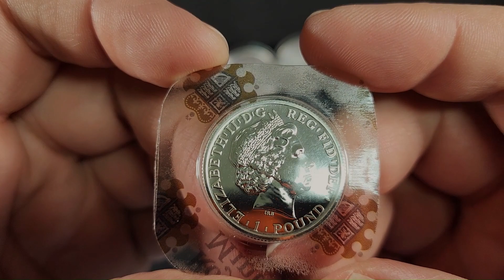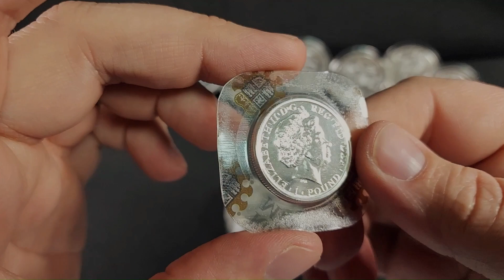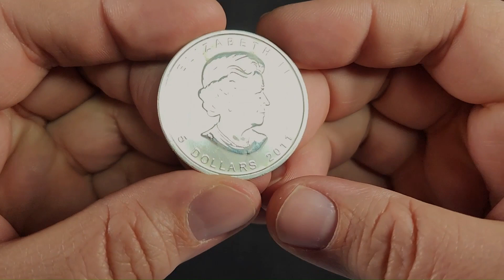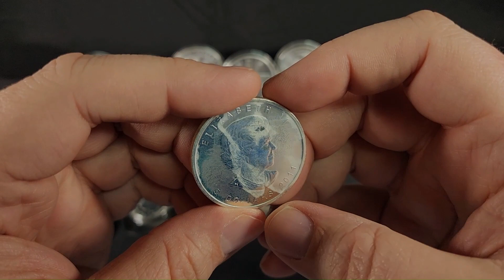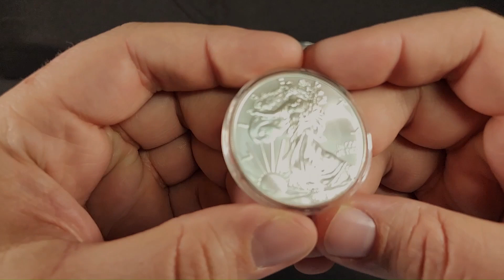Weekly Wrap Up - Week 11 of Silver Stacking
Another week of Silver Stacking has past
What happened? What did I get? Any excitement???

I hope you are ready.
So come along and join me on.

My Silver Journey

Mailing Address:
MSJ